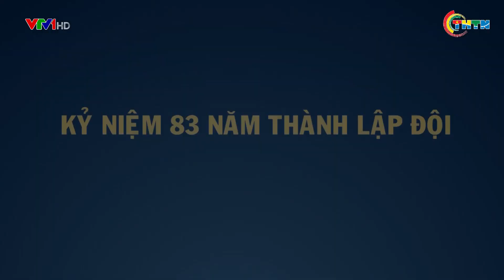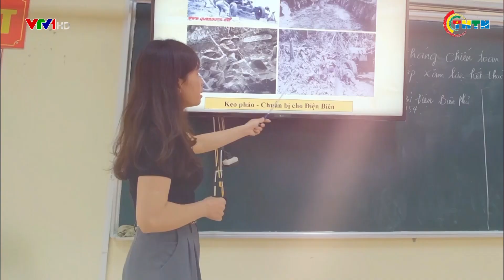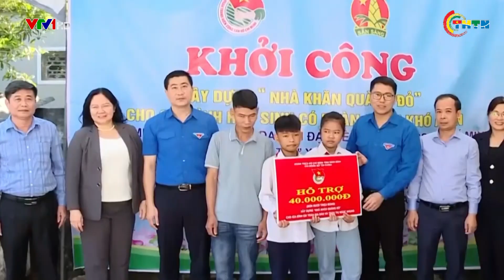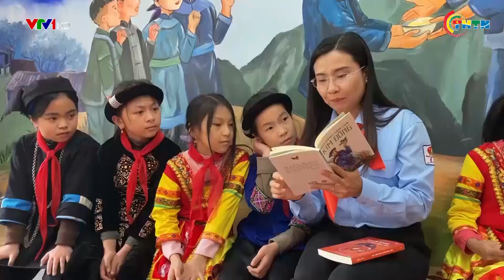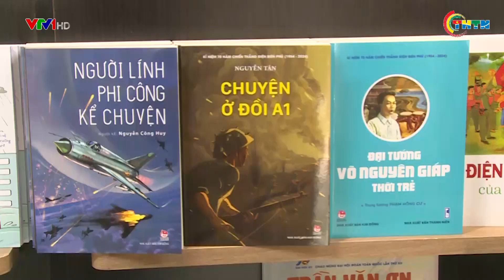PHÁT SÓNG VTV1 | Kỷ niệm 83 năm thành lập Đội Thiếu niên Tiền phong Hồ Chí Minh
Trong không khí vui tươi, sôi nổi của đội viên và thiếu nhi cả nước thi đua lập thành tích chào mừng kỷ niệm 83 năm ngày thành lập Đội TNTP Hồ Chí Minh; 134 năm Ngày sinh Chủ tịch Hồ Chí Minh kính yêu, tại Thủ đô Hà Nội - trái tim thân yêu của cả nước, Hội đồng Đội Trung ương tổ chức chương trình Kỷ niệm 83 năm ngày thành lập Đội và trao Giải thưởng Kim Đồng năm học 2023 – 2024.
Xem các video hấp dẫn trong các chuyên mục khác:
Địa chỉ: 62 Bà Triệu, Hoàn Kiếm, Hà Nội